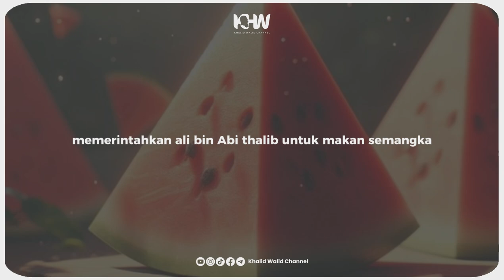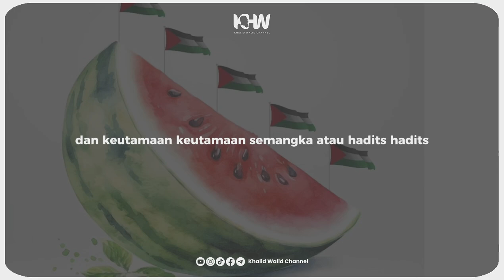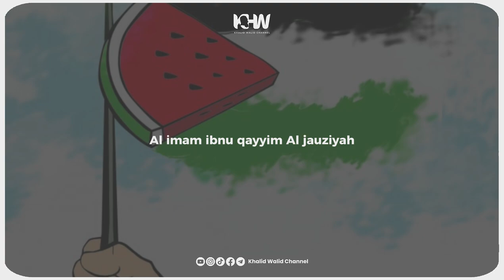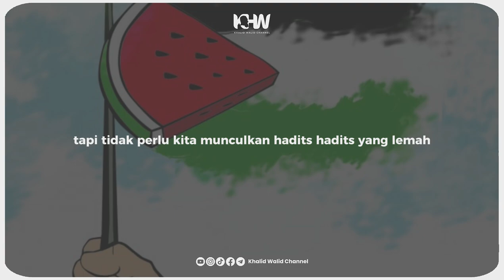Hadits Keutamaan SEMANGKA, Shahih atau Palsu